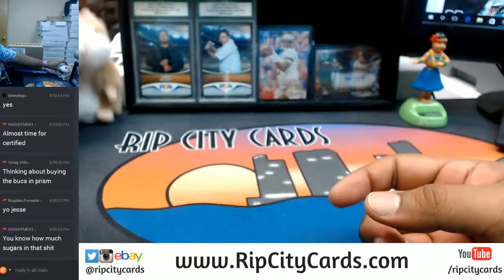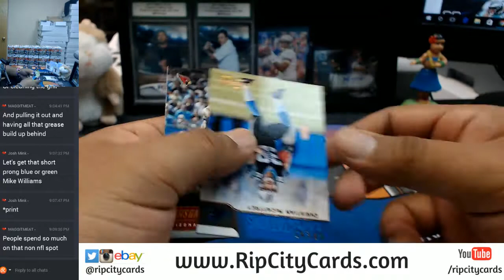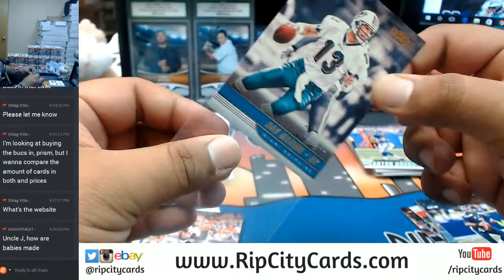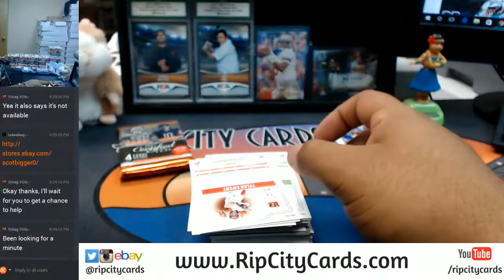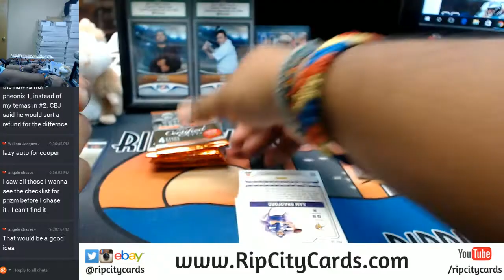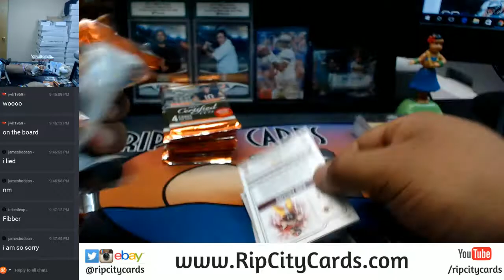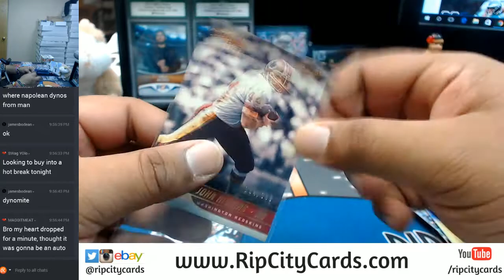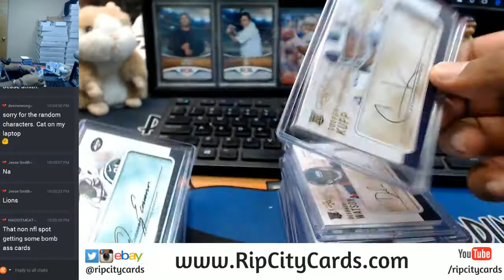2017 Panini Donruss Certified Cuts Football Full Case 12 Box Break #3 eBay